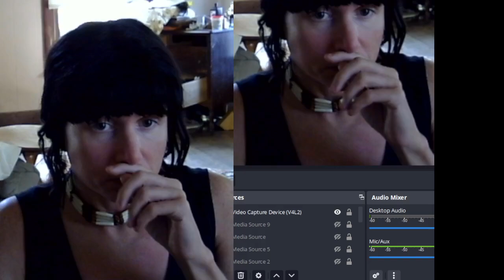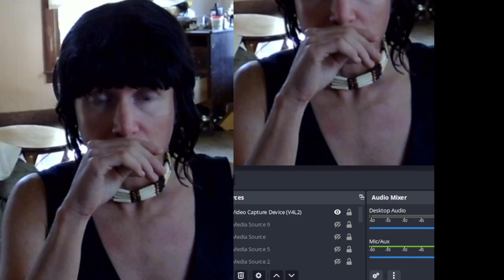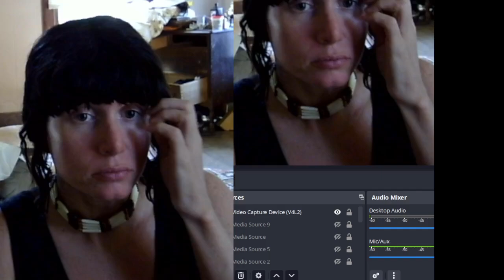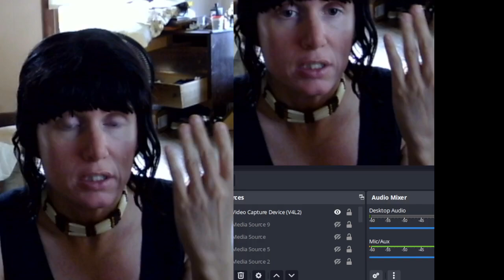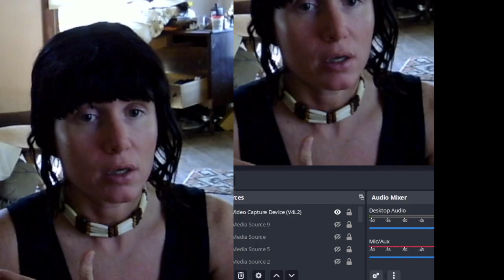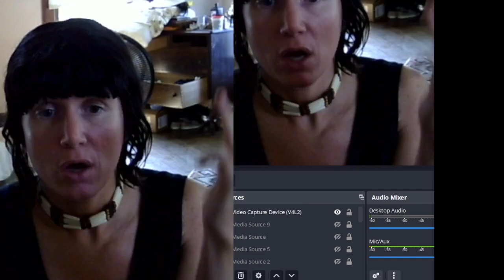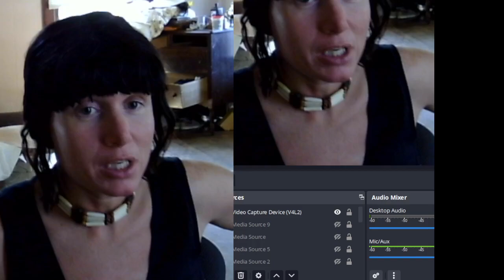How can Children Be Narcs??? Narcissism Explained